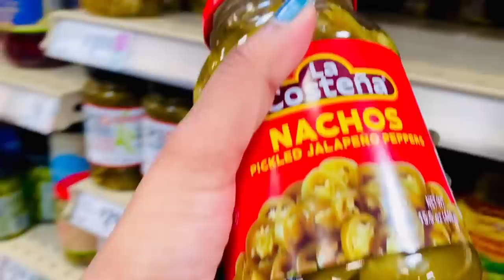FOOD & FUN || ఈ కాంబినేషన్ లో ఒకసారి TRY చేసి చుడండి || HANGING PLANTS || BEACH DAY || RADI VLOGS